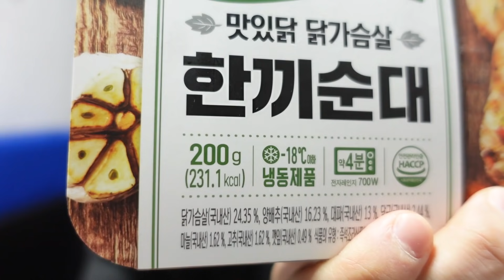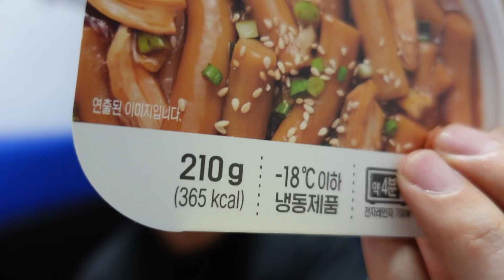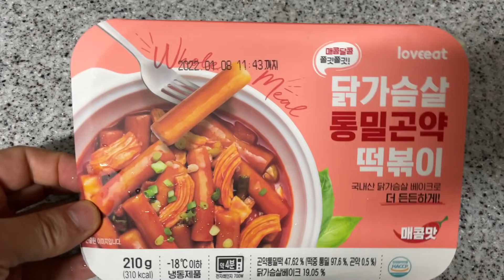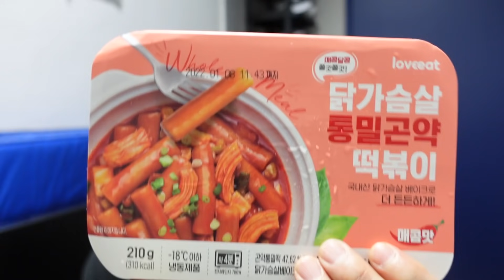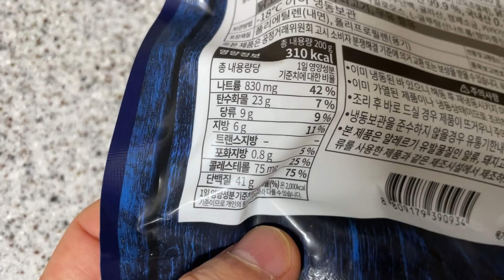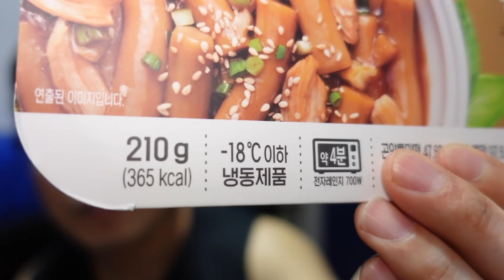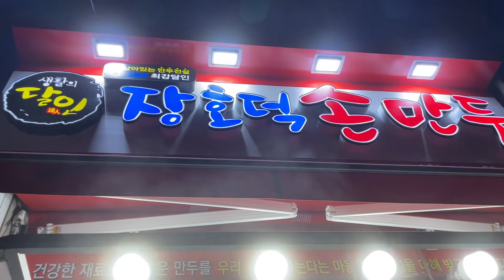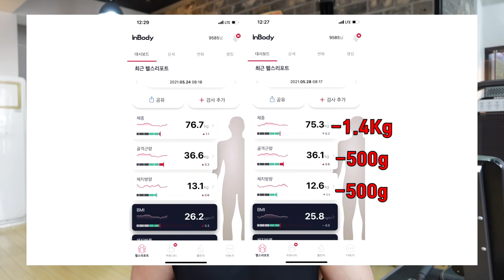떡볶이, 순대, 만두로도 칼로리만 맞추면 다이어트 되는지 실험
3일은 랭킹닭컴 분식으로 나머지 1일은 분식집 떡볶이, 순대, 만두로 식단? 식사 진행해 보았습니다.
랭킹닭컴 앰버서더 요무브 추천 아이디 자동입력 링크:
랭킹 닭컴 회원가입 시 추천 아이디에 johnnam  를 입력하면
마이프로틴 할인 링크

위 링크로  들어가서  구매 하시면 저에게 소정의 수수료가 들어옵니다.
감사합니다😍

0:00 인트로
0:34 1일차
4:03 1일차 결과
4:29 2일차
6:44 2일차 결과
7:03 3일차
9:30 3일차 결과
9:54 4일차(일반 분식집)
14:23 4일차 최종일 결과
15:32 느낀점